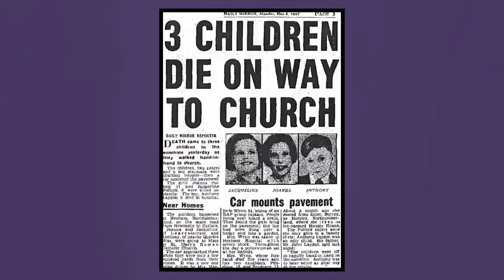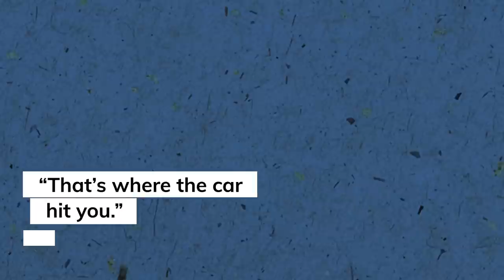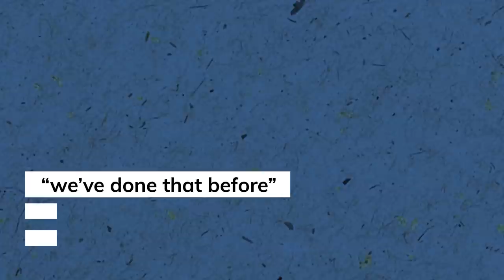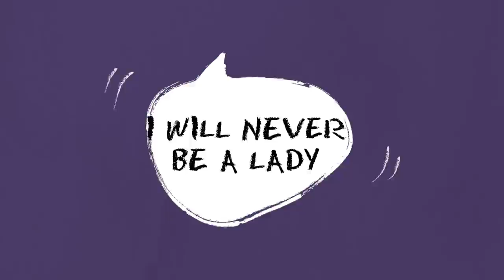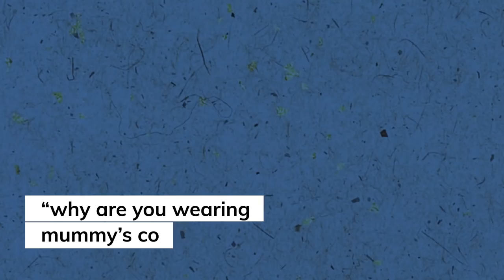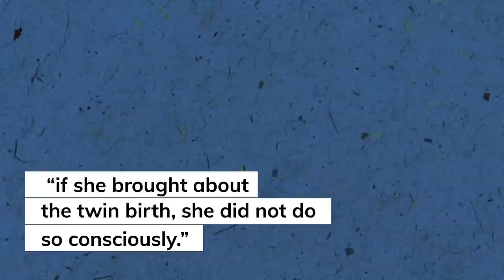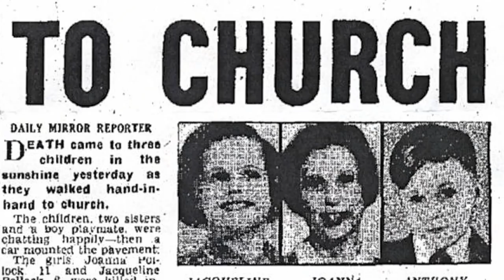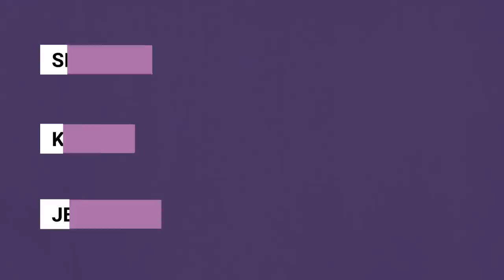The Pollock Sisters: Reincarnated?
Young twins born after their sisters died seemed to have weird knowledge of their past lives. Spooky!